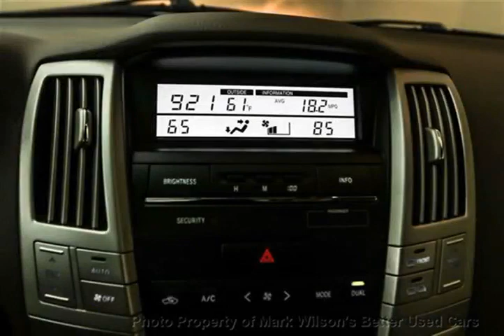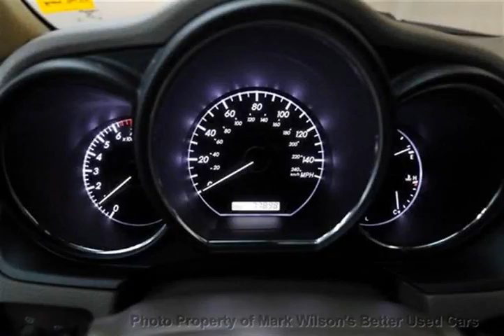Mark Wilsons Better Used Cars - 2009 Lexus RX 350 SUNROOF! PREMIUM PKG! PWR HEATED SEATS! CLIMATE CO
Mark Wilsons Better Used Cars - 2009 Lexus RX 350 SUNROOF! PREMIUM PKG! PWR HEATED SEATS! CLIMATE CO A-9C098424